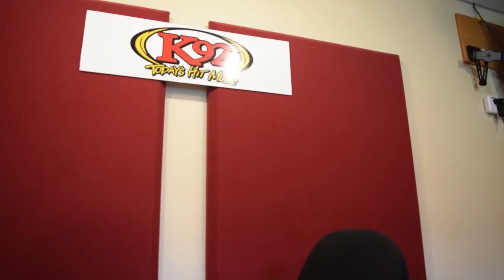GOING ON THE RADIO AND EATING SUPER HOT WINGS!!!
Tindiil goes on the radio (K92 in Roanoke Virginia), eats wings, and makes a vlog about it!

Twitter.com/Tindiil